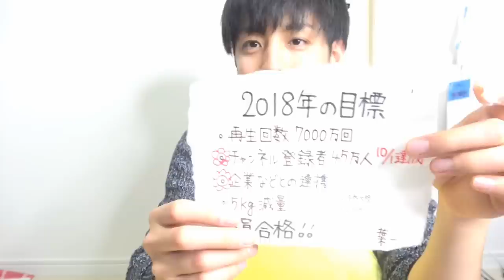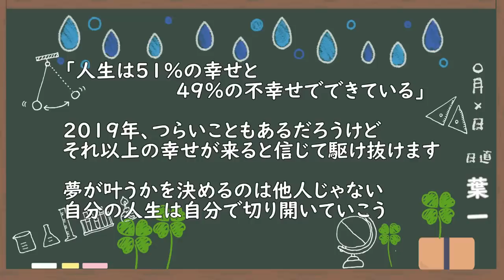2018年ありがとうございました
振り返ってあっという間に感じるのは年齢のせいもあるかと思いますが、きっと良いことも悪いことも含めて充実していたからだと思います。

みんなの2018年はどうでしたか？
良かった人も悪かった人も2018年は終わりです。

また新たなスタート。
良い１年にしようね。
‹使用音源›
「甘茶の音楽工房」